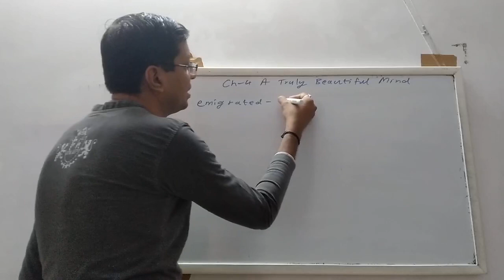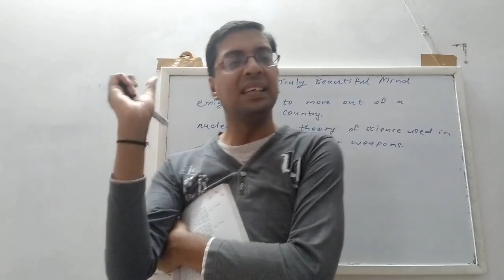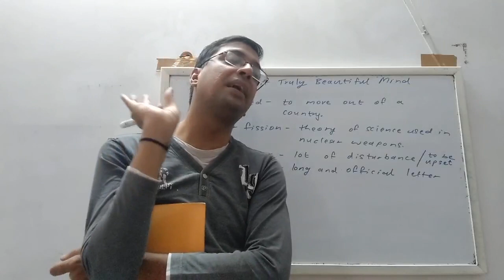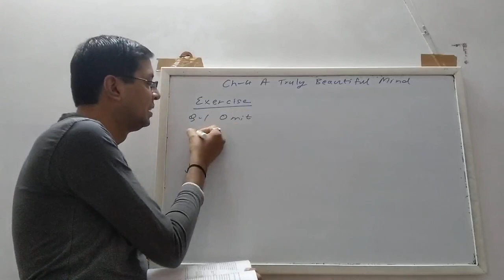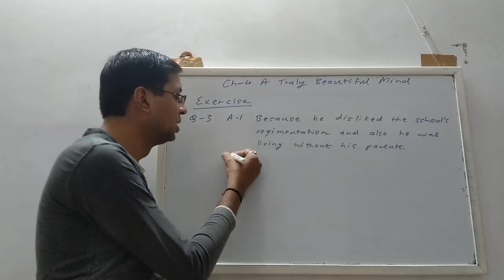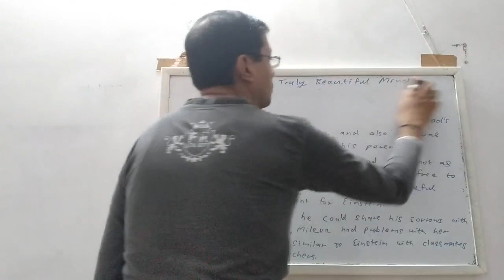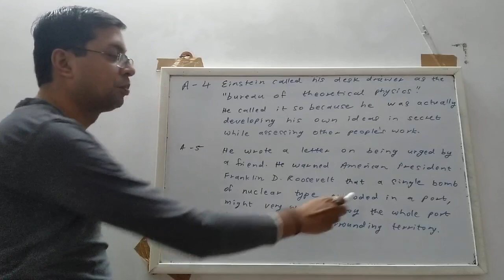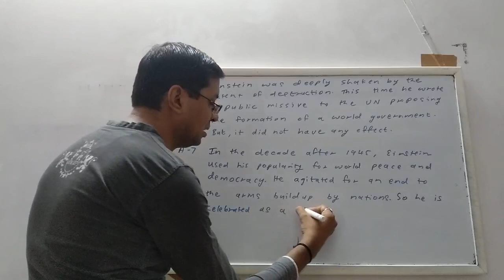CLASS 9 ENGLISH CHAPTER 4 A TRULY BEAUTIFUL MIND LECTURE 3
In this video I have explained the last part of Class 9 English Chapter 4 A Truly Beautiful Mind which is a short biography of Albert Einstein.